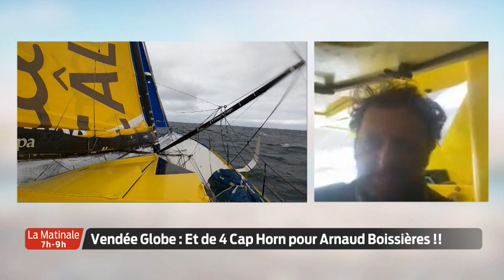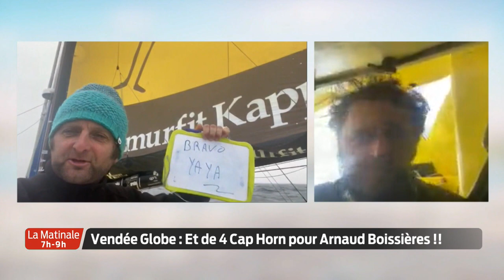La Matinale | Le focus sport | Mercredi 13 Janvier